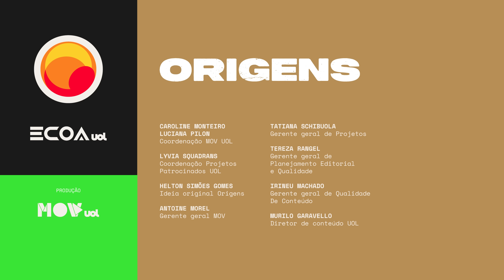O acarajé é do Brasil? Chef João Diamante viaja ao Benin, na África, para descobrir | Origens #1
Na cidade de Cotonou, no Benin, o chef João Diamante conhece o Mercado Dantokpa, o maior ao ar livre da África Ocidental, que existe há mais de 60 anos e tem cerca de 40 mil vendedores. É neste coração da economia beninense que ele descobre as raízes do acarajé, lá chamado de akará. Este é o primeiro episódio da série "Origens - Um chef brasileiro no Benin, com João Diamante".

Ficha técnica:
Direção: Gabriele Roza | Roteiro e pesquisa: Gabriele Roza, Paula Rodrigues, Simone Freire | Direção de fotografia: Vinicius Santos | Produção de base: Jennifer Sabino | Coordenação de produção: Caroline Monteiro | Operador de câmera: Clétus Kpehounton e Laís Dantas | Assistente de câmera: Clément Gnonlonfoun | Som direto: Raffet Houessou e Priscila Alves | Tradução local: Yanelle Houenaze | Coordenação de conteúdo: Paula Rodrigues e Simone Freire | Assessoria João Diamante: Stephanie Parreira | Produção artística: Carla Brandão | Coordenação de produção - Pó de Vidro: Felipe Larozza e Patrícia Heit | Montagem: Gabriela Dias, Larissa Teixeira e Paulo Sodré | Finalização de cor: Paulo Sodré | Desenho de som e mixagem: Paulo Sodré | Pesquisa de trilha sonora: João Pedro Pinheiro | Direção de voz: João Pedro Pinheiro | Direção de arte: Deborah Faleiros | Motion design: Leonardo Rodrigues | Tradução e legendagem: Ananda Flora e Isabel Moraes | Motorista: Joël Affodo, Nakasse Paul e Helena Martins | Coordenação ECOA UOL: Paula Rodrigues e Fred Di Giacomo | Coordenação Núcleo de Diversidade UOL: Simone Freire | Coordenação de design: Gisele Pungan | Coordenação MOV UOL: Caroline Monteiro e Luciana Pilon | Coordenação Projetos Patrocinados UOL: Lyvia Squadrans | Ideia original de Origens: Helton Simões Gomes | Gerência Geral UOL: Tatiana Schibuola, Antoine Morel, Tereza Rangel e Irineu Machado | Direção de conteúdo UOL: Murilo Garavello